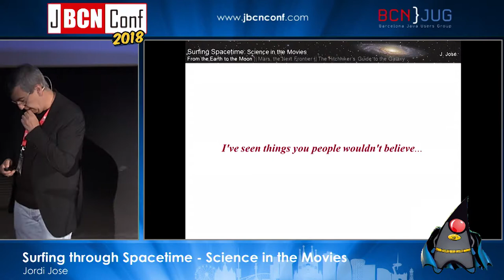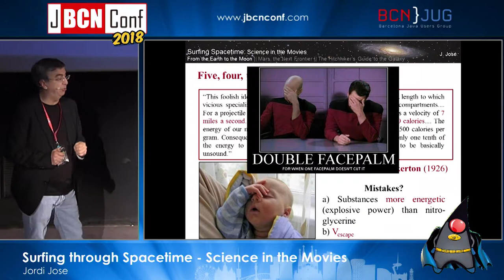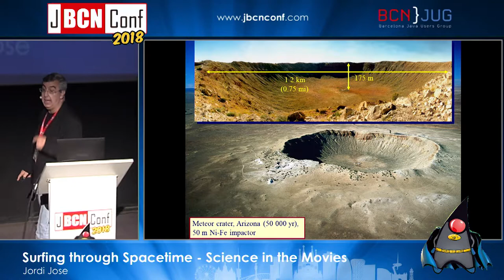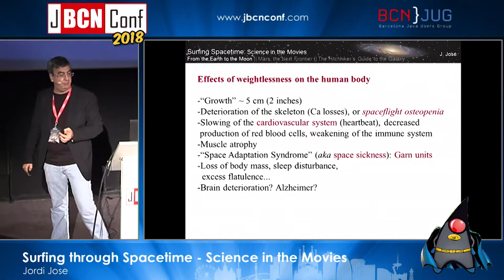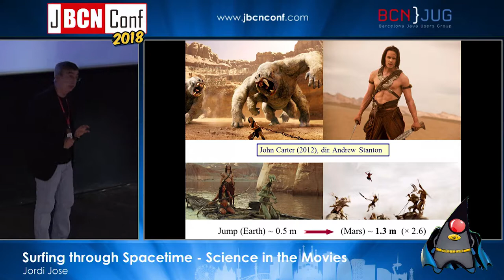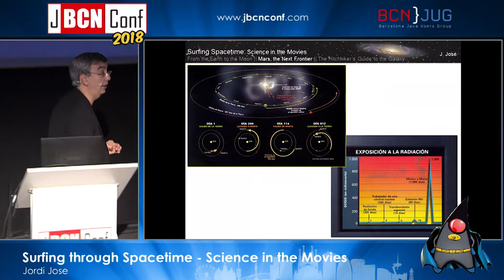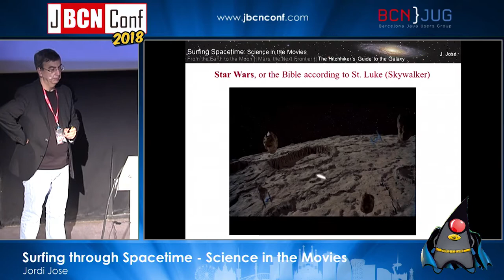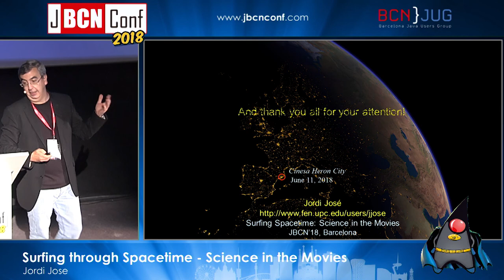Surfing through Spacetime - Science in the Movies - by Jordi Jose at JBCNConf'18